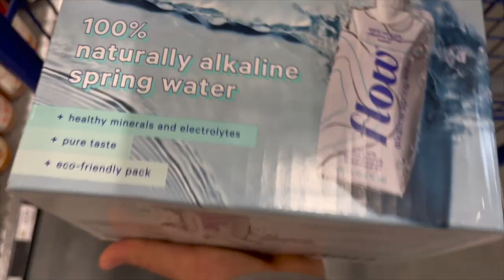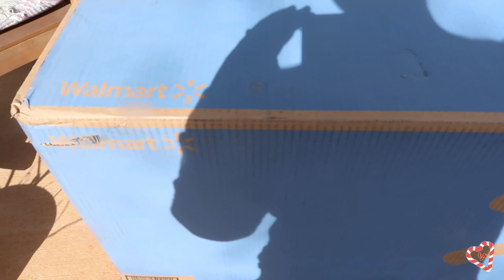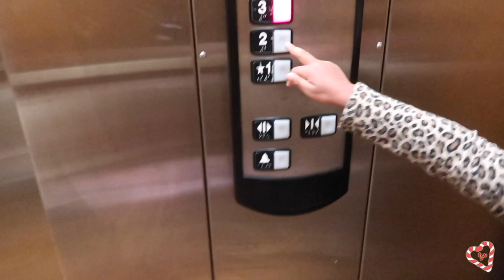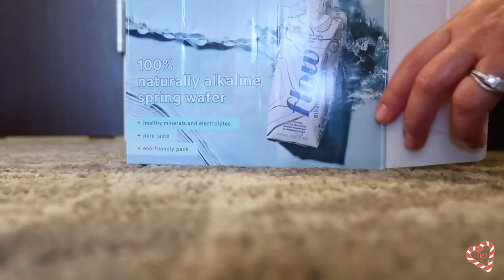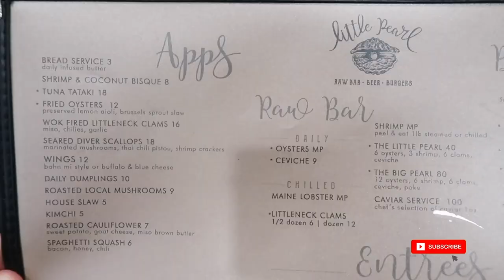TRAVEL DAY IN THE LIFE || TRAVEL WITH ME || TRAVEL VLOG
What is up everyone Welcome to a Travel day in the life! Travel with me to Asheville NC. This was a spur of the moment trip for me a quick staycation in the mountains!